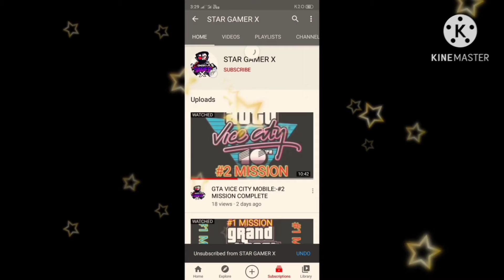GTA VICE CITY (MOBILE):-#10 MISSION